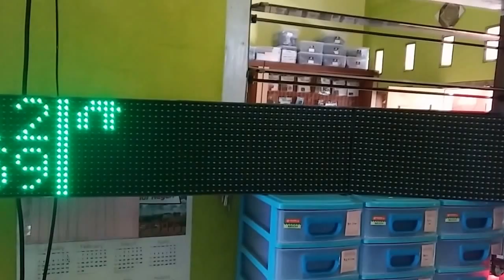uji jws 4 led p10 ADP IDWR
jws adp idwr 4 led p10
ADP IDWR
ADP INDOWARE
kendala